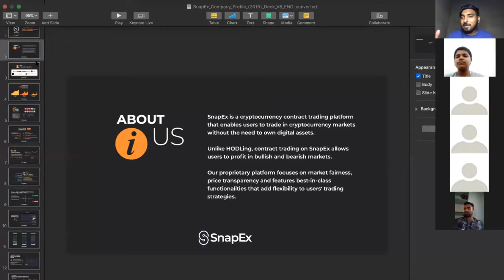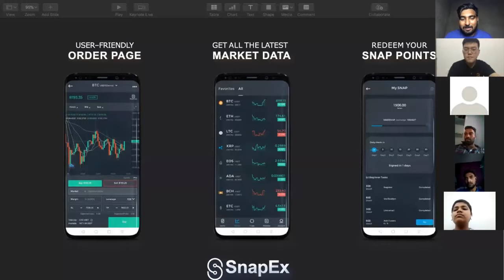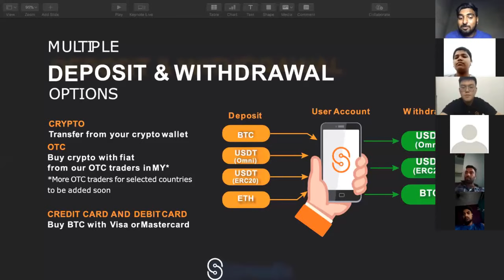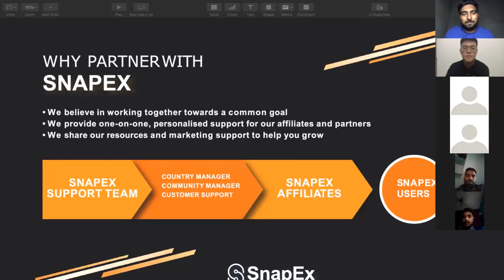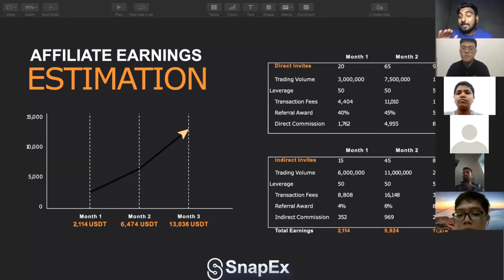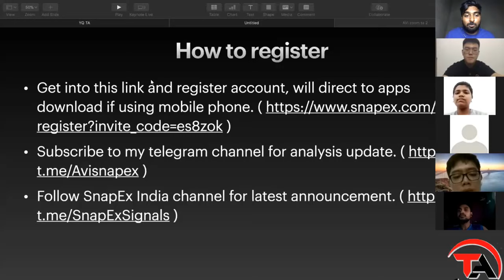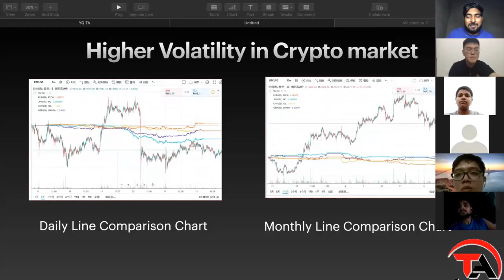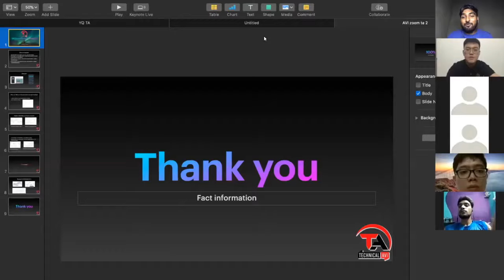SnapEx | सम्पूर्ण ज्ञान | Everything About Snapex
Avi Margin Signal SnapEx
Snapex signal group

Based on - Snapex Live Technical Course  | Questions & Answers On Live Video Conferencing With Our Subscribers